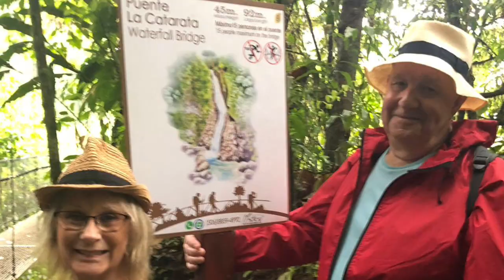Clarke Clann Costa Rica April ‘18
Costa Rica, Orlando